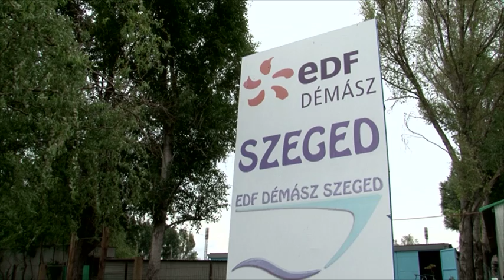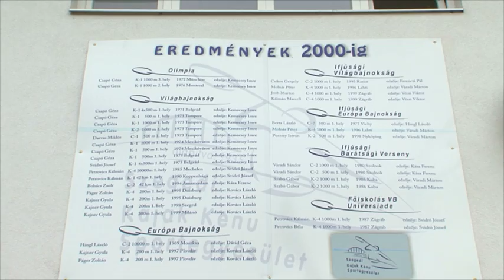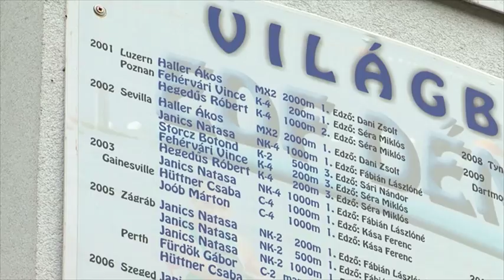EDF DÉMÁSZ Szegedi Vízisport Egyesület - Bajnokokat nevelünk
Az EDF DÉMÁSZ Szegedi VE hazánk egyik legeredményesebb klubja. Az egyesület kajakosai, kenusai és evezősei évről-évre szállítják a szebbnél-szebb eredményeket. A Vajda Attila fémjelezte klub mottója: Bajnokokat nevelünk!